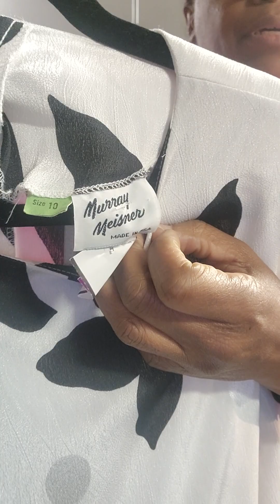WhatNot Show Inventory Preview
I'm doing a whatnot show this month and just wanted to give a quick SNEAK PEEK into what I've  collected and/or selling.  So, if you have a free hour, grab a snack and stick around.

If you ever want to know what's the latest and the greatest with me, click below.👇🏽

Catch you on the ThriftSide.

I ❤️ MY STYLISH THRIFTY LIFE

Want to shop with me? Of course you do 🤩. Click the link to catch my lives on WhatNot, and you’ll get a $10 credit towards an in-app purchase.

Happy Sourcing 🤪